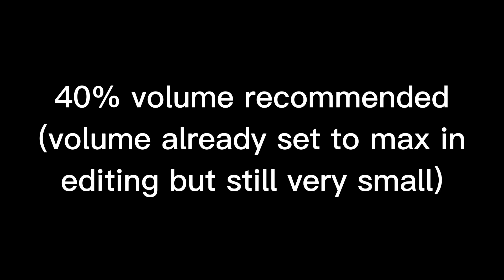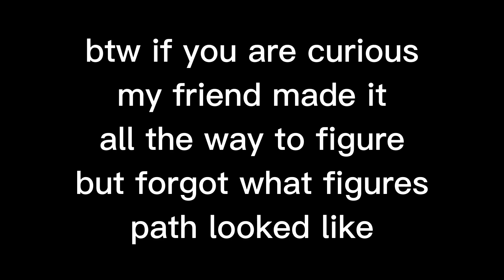i died to him?!?!? | DOORS run number 1.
this is my first run and i died to a weird glitch.